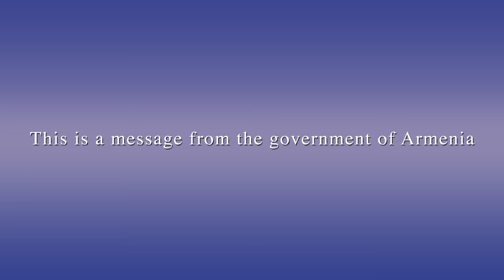Armenia Second (Alternative First) | An Introductory Video For Donald Trump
Here is Armenia's introductory video for Donald J. Trump.
Netherland and other European countries might think that they are the best choice for the second greatest country after the US. But we in Armenia think otherwise.
ArmComedy is a satiric news show on Armenian television.

Voice-over: Narek Margaryan